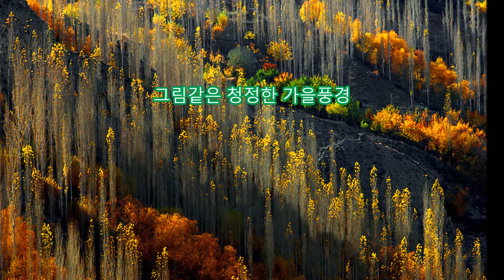물새 우는 강 언덕 색소폰 연주 이석화 카쇼 키보드 홍학재